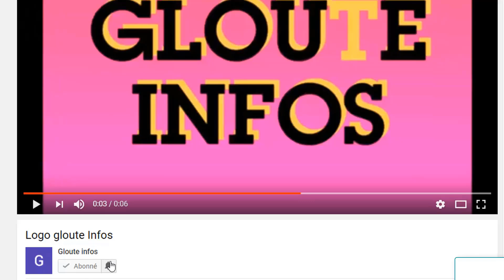C'est Chaud!Assimi Goïta pose un ultimatum contre la CEDEAO,Gbagbo menace de justesse Guillaume Soro